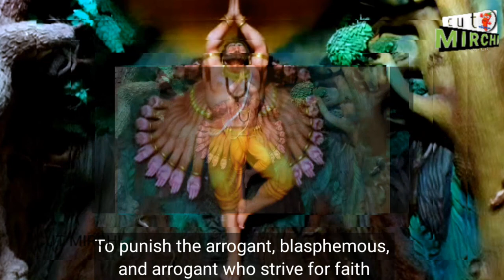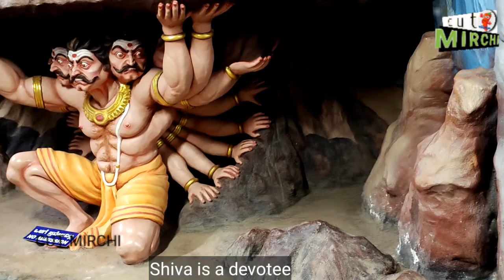Ravan | Murudeshwar | Ravan in Murudeshwar | Murudeshwar Temple | Murudeshwar Temple In Karnataka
Murudeshwar Temple With World's Second Largest Shiva Statue The Murudeshwara temple in Karnataka is one of the most significant Shiva temples in India.

1)Ravan
2)Ravana
3)Raavan
4)Ravan Dahan
5)Ravan ka Ant
6)Ravan Vadh
7)Ravan 3d
8)HTT Ravan
9)Ram Ravan
10) Ravan Hoon Main
11)Ravan Niti
12)Ravan Make
13)Ravan Fact
14)Homemade Ravan Dahan
15)Ravan Facts
16)Ravan Truth
17)Ravan Alive
18)Ravan Video
19)Make a Ravan
20)Ravan ka Janm
21)Ravan ka Vadh
22)Raavan Vaani
23)Ravan Secrets

1)Murudeshwar Temple
2)Murudeshwar Temple in Karnataka
3)Murdeshwartemple
4)Murudeshwar Shiva Temple
5)Murudeshwar
6)Murudeshwar Temple History
7)Murdeshwar Shiva Temple
8)Murudeshwar Beach
9)Murudeshwar Temple Videos
10)Murdeshwar
11)Temple
12)Murudeshwar Temple Beach
13)Murudeshwar Temple Height
14)Murudeshwara
15)Murudeshwar Shiva Statue
16)Murudeshwar Temple Mistry in Telugu
17)Murudeshwar Temple Details in Telugu
18)cutmirchi videos